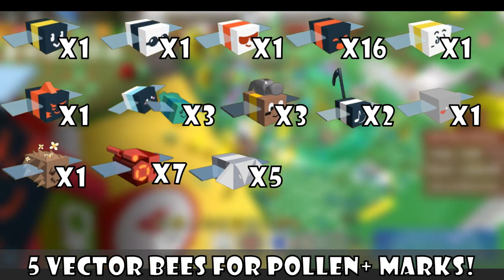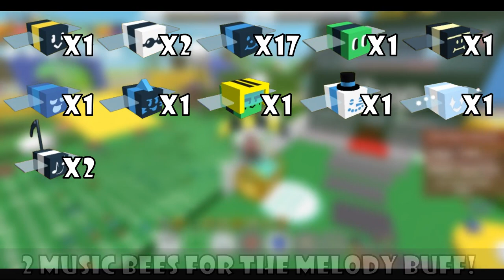How To Get *INFINITE* Gifted Mythic Eggs! ⏐ Bee Swarm Simulator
Hello everyone, in this video you learn how to build hives to get unlimited gifted mythic eggs in the new sticker update of bee swarm simulator!